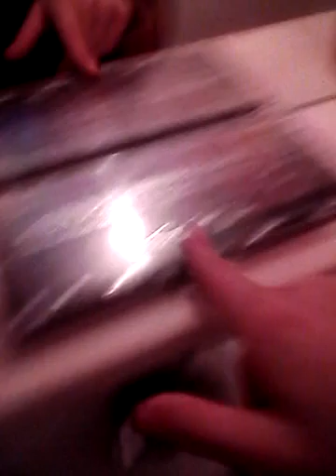[{Tour De Bathroom ! }]